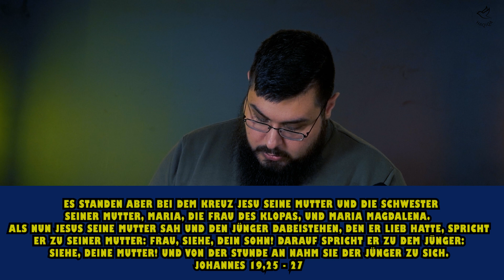MUSLIM BEIM LÜGEN ERWISCHT!!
Wenn ihr meint das unsere Arbeit wichtig ist und ihr uns unterstützen wollt, dann könnt ihr das gerne machen. Niemand ist gezwungen etwas zu geben. Gebt einfach von Herzen und nicht gezwungenermaßen

📦 |Amazon Sachspende

Danke an jeden der uns unterstützt ❤🙏

Danke an jeden der hilft und uns aus Liebe zu unsere Arbeit unterstützt ❤